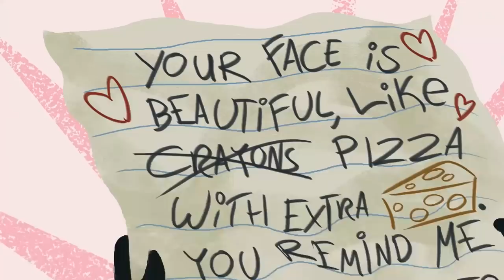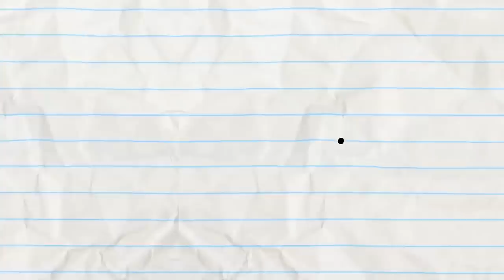Chival-Reject And More Pencilmation! | Animation | Cartoons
3:24 - PUBLICITY STUNTED

6:22 - NEVER LETTER ME GO

9:05 - TONSIL & REGRETEL

12:12 - CONFLICT OF INTERNET

14:34 - BUS A MOVE

17:42 - DOGGIE BAGGAGE

20:45 - PENCILMATE NEEDS THE BATHROOM!

22:44 - SPIN THERE, DONE THAT

24:27 - UFO…UH-OH!

26:36 - PLANT RANT

29:15 - ON THE FLY
A very annoying fly will not let Pencilmate read his paper in peace. But what exactly does it want?

Chival-Reject And More Pencilmation!

CREDITS FOR CHIVAL-REJECT

Co-Producer - Sam Johnson
Additional Writers - Joe West, Andrew Martin, Sonia Likhari & Jared Woods
Storyboards - Scott Foerster
Lead Animation & Inbetween Animation - Jasmine Vahidsafa
Layouts - Vladimir Jocson
Backgrounds - Alex Twin
Director - Richard C. Tan